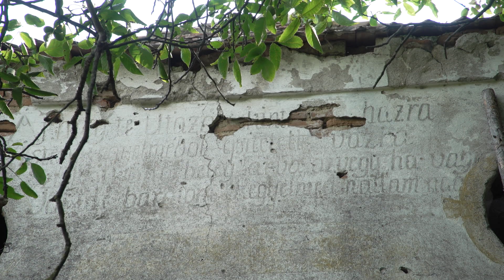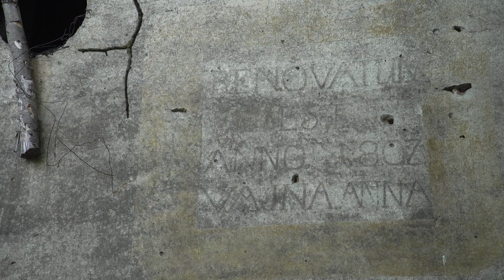Történelem az Olt sodrásában 6. rész